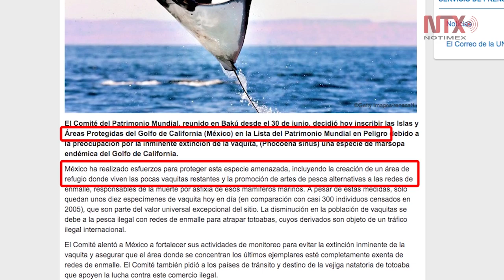Islas y áreas protegidas del Golfo de California, Patrimonio Mundial en Peligro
La decisión de la UNESCO obedeció a la inminente extinción de la vaquita marina que habita en esa región marítima mexicana.